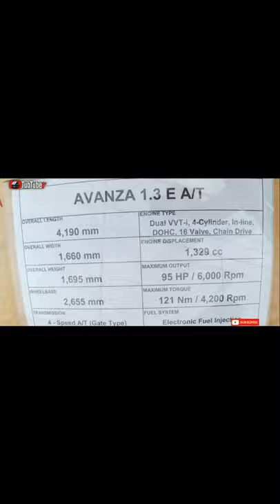Toyota Avanza 1.3 E AT SE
daily rg our facebook page are compromised and not available for a moment. thank you =( TOYOTA Avanza 1.3 E AT Special Edition